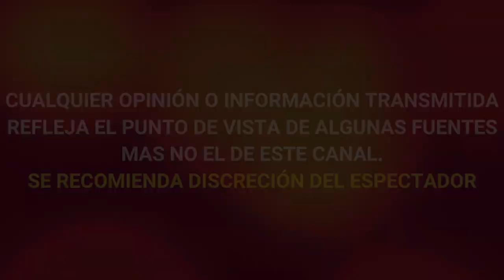Roberto Gómez Fernández RENUNCIA a TELEVISA tras casi 40 años de trabajo